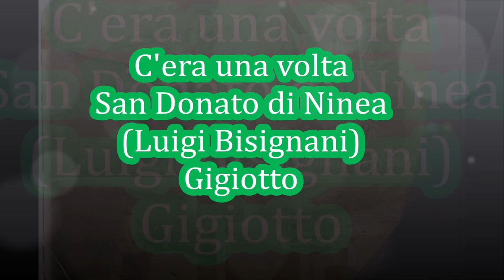C'era una volta San Donato di Ninea FILM 02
Un piccolo salto nel passato...ricordo di qualche sandonatese,
ricordando un po tutti i sandonatesi che sono partiti altrove in cerca di fortuna...